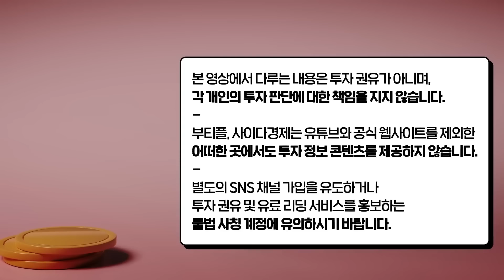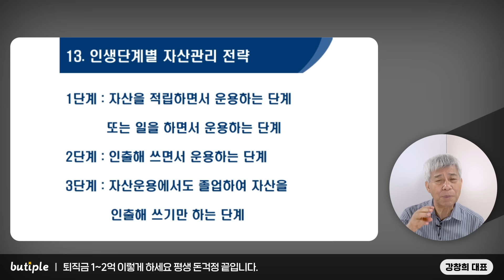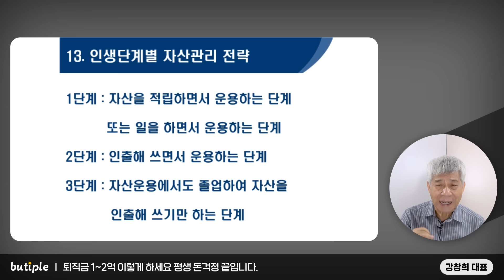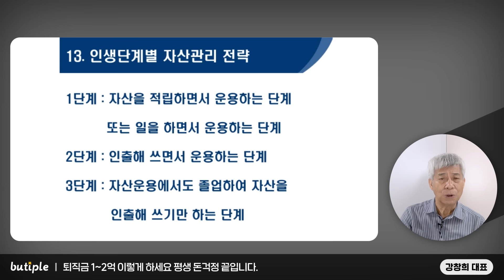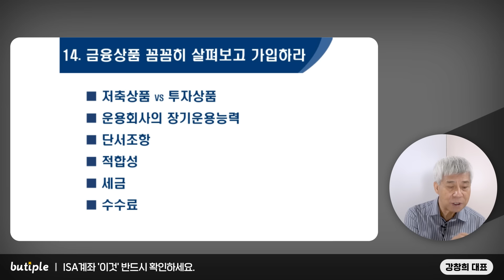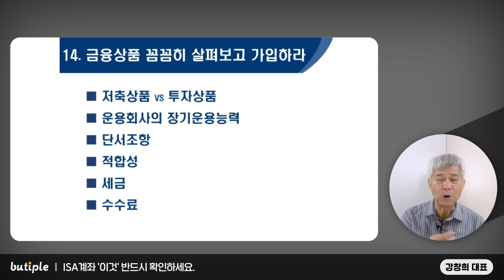퇴직금 1~2억 있다면 '이렇게' 하세요 "노후 돈 걱정 끝입니다" (ft. ISA계좌) | 강창희 대표 4부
▶강창희 대표님 저서 '오십부터는 노후 걱정 없이 살아야 한다' 도서 구매링크

[강창희 대표]
행복 100세 자산관리 연구회 대표
前 트러스톤자산운용 연금포럼 대표
前 대우증권 리서치센터장
前 현대투신운용 대표
前 미래에셋 금융그룹 부회장

00:40 퇴직금 1~2억 이렇게 하세요 평생 돈걱정 끝입니다
04:36 ISA계좌 '이것' 반드시 확인하세요